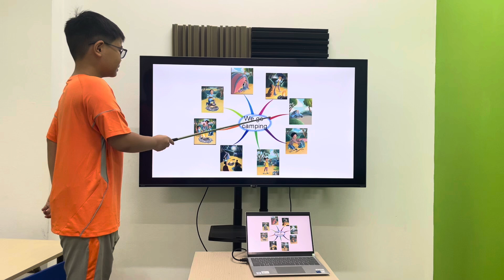Minh Đức EOWSA/E